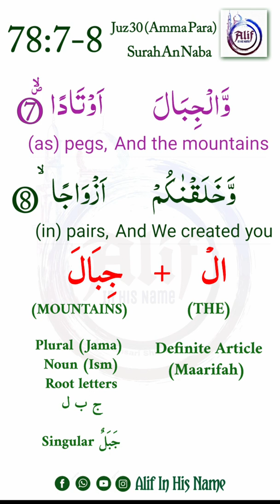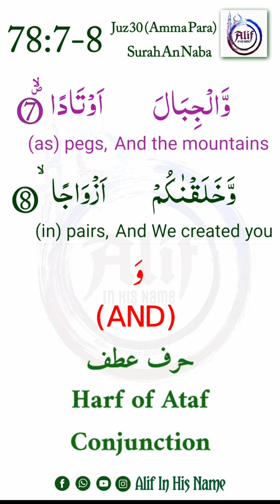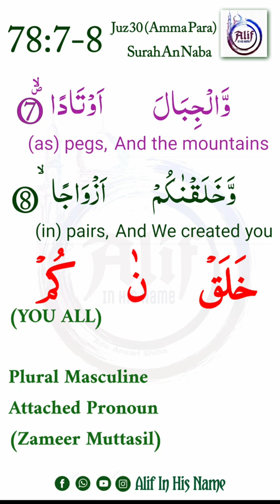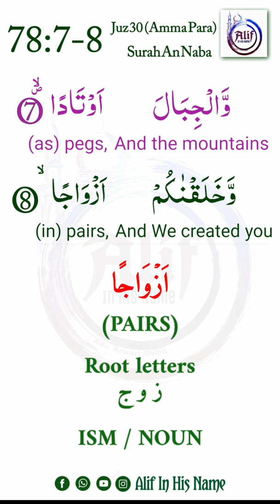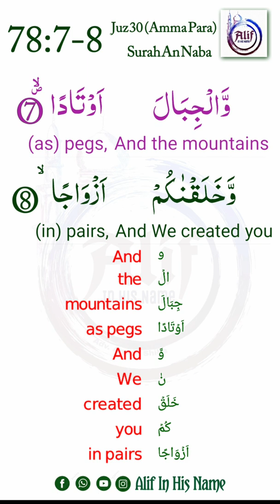008Eng wtw 78:7-8 surah Naba| Ayat 7-8 |Juz Amma @Alif - In His Name